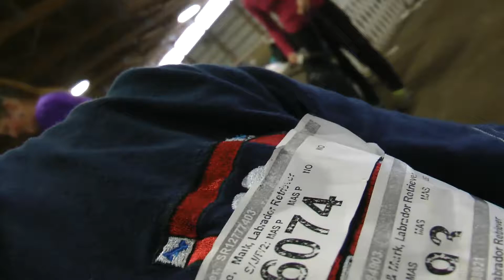Dillon's Agility, Time2beat, Q & 1st place!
Seattle Kennel Club, AKC, Argus, 5/17/13